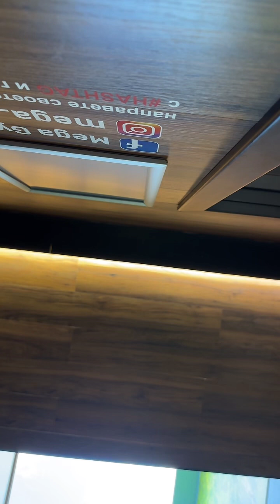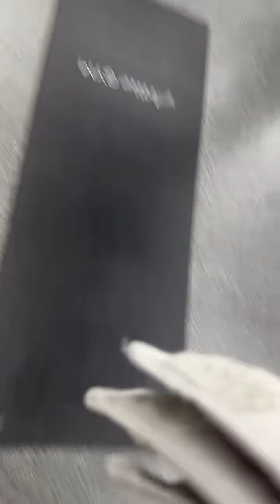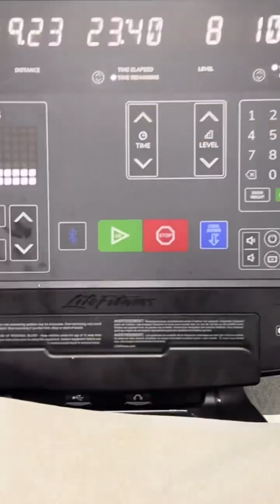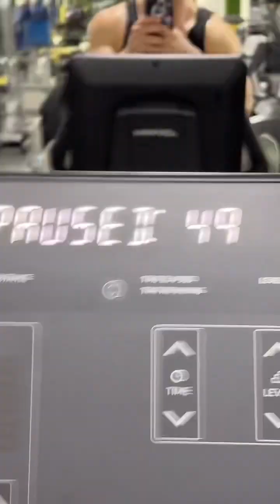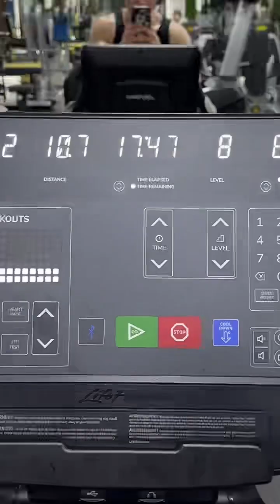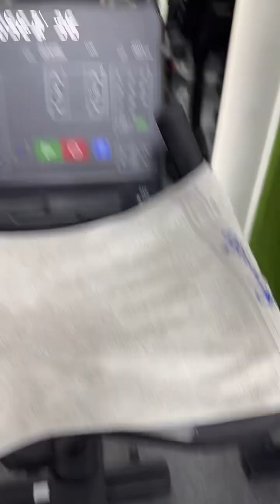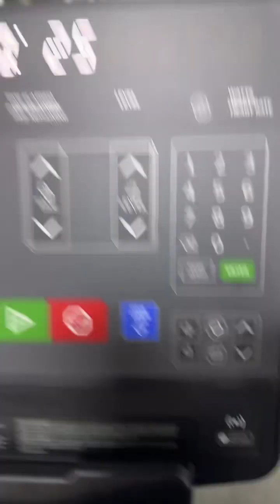LIVE Ръце и Кардио и Хейтъри | 21 Април 2024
Slay/Smash Лекция 🐰🍑🩸

Патреон4е/Онл1Фр3нд4еФор3в3р - SashoGonnaRockYourWorld

*Not a Single Slay-4е Will Be Left Alone & Unenjoyed* 👁️🫦👁️

“Не разбивайте сърцата на приятелките си, щото после заедно с тях ще р*зб*ем пс*х*к*те ви.” 😎

Narcissist w/ God Complex